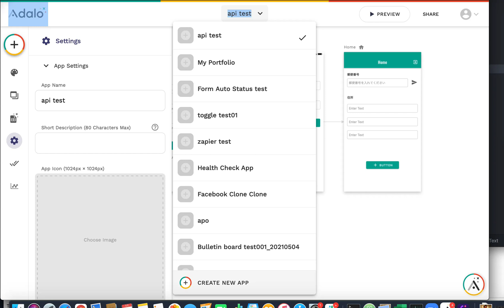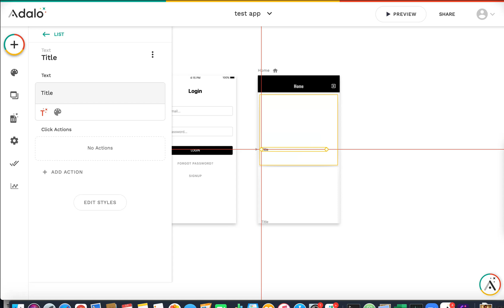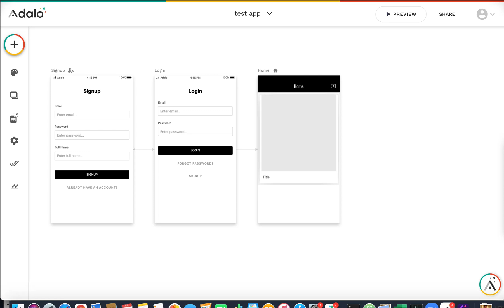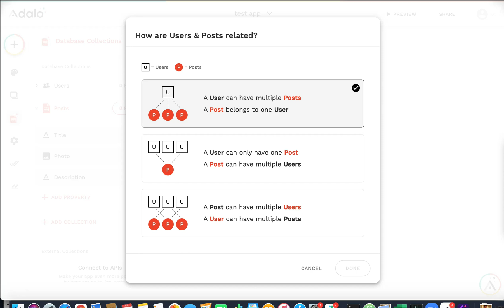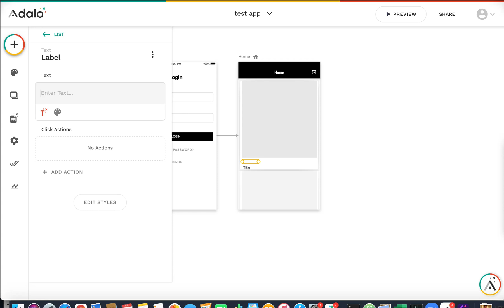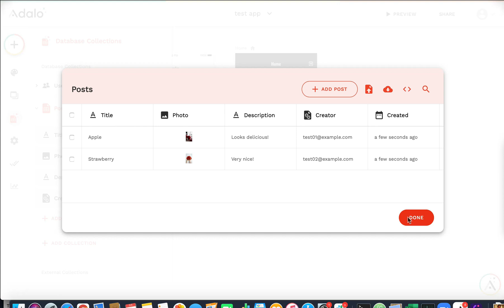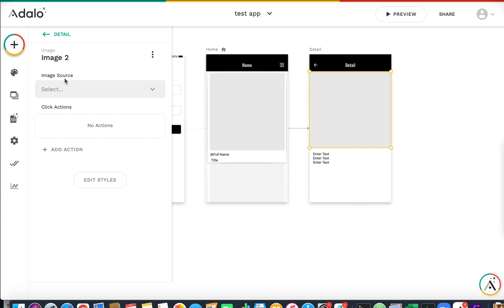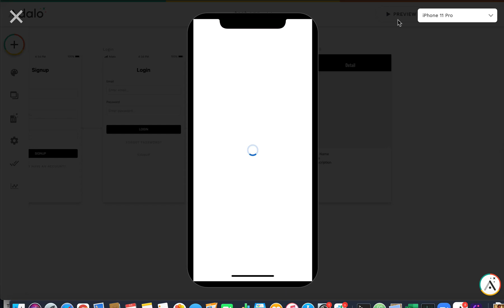No.001 How to Create Post List and Detail Page in Adalo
Adalo tutorial for beginner!

## No.001
- First Step
  - How to Create Post List and Detail Page
    - Post List Screen
    - Post Detail Screen